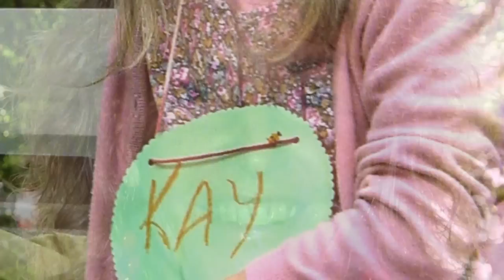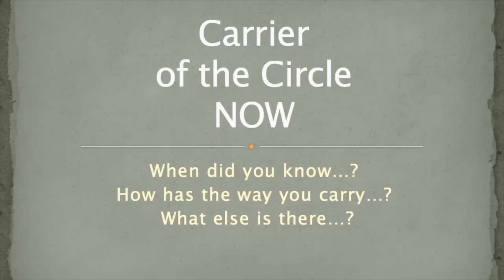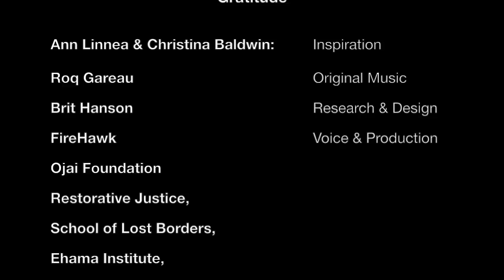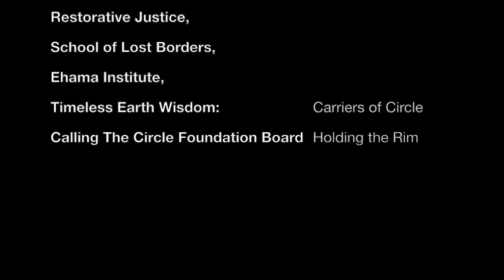Calling The Circle Foundation: Circle Carriers Legacy Project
A brief video calling for support for the Circle Carriers legacy Program, so that future generations can learn and remember the practices and practitioners who have carried circle in their own way back into our culture. The project will start with creating a Peer Spirit prototype, capturing the power and breadth of Christina Baldwin and Ann Linnea's work.